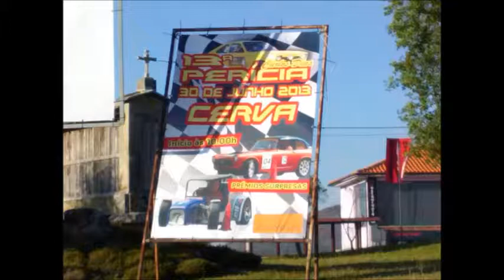DANIELA BRAS PERICIA DE CERVA 2013